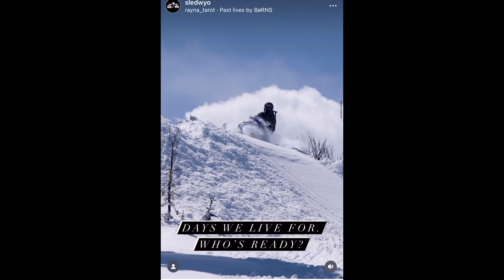SLEDWYO on Content Creation, Female Backcountry Riding, Surviving an Avalanche - Sledder Cast #001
Sledder Cast #001 Ft. SledWyo. In this episode we sit down with the SledWyo team and chat it up about how to create epic snowmobiling content, how Anna went from 0 backcountry snowmobiling experience to guiding groups of backcountry sledders, advice if you want to become a snowmobiling guide, and get a first-hand account of Anthony surviving his avalanche experience.